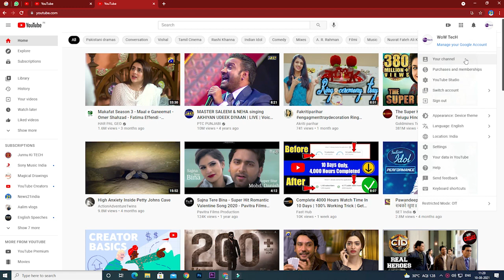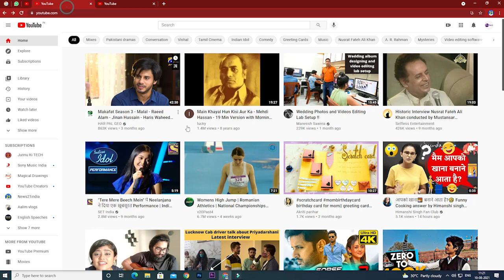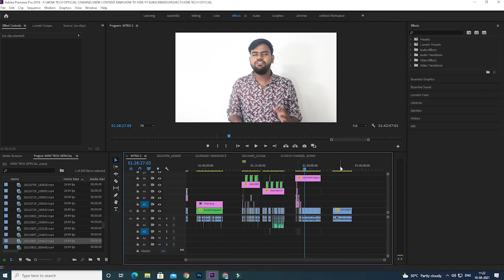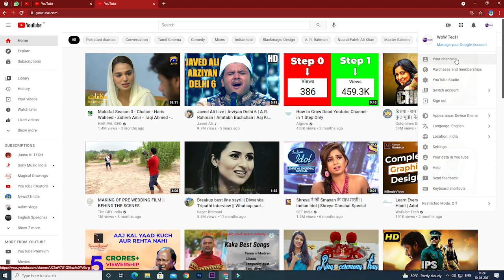I was Hacked ! sorry for inconvenience | thank god now its recover thanku guys